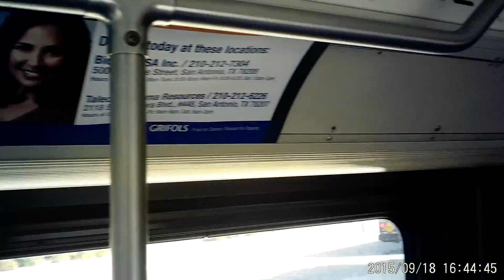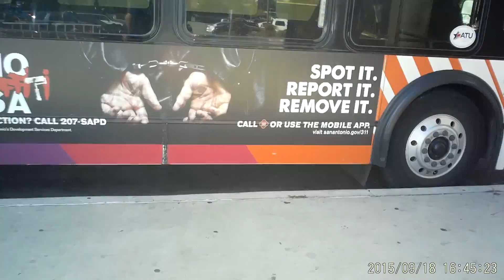VIA bus route 5O2 in San Antonio, Texas on Friday September 18, 2015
This is VIA bus 923 doing route 5O2 on Friday September 18, 2015.

This VIA bus goes from Naco Pass to Randolph Park & Ride in San Antonio, Texas on Friday September 18, 2015.